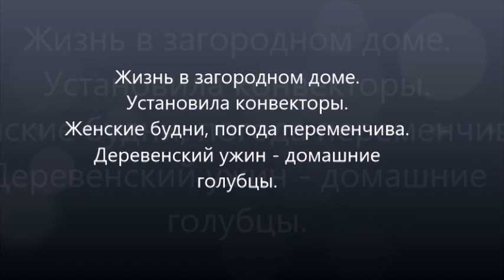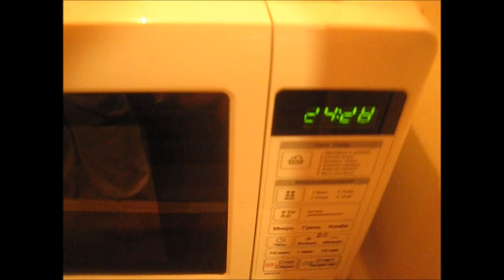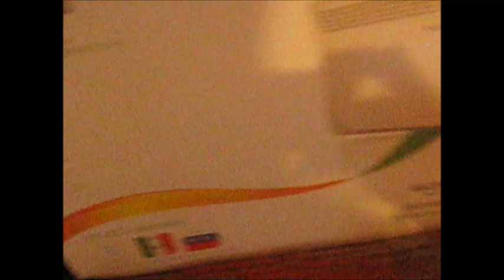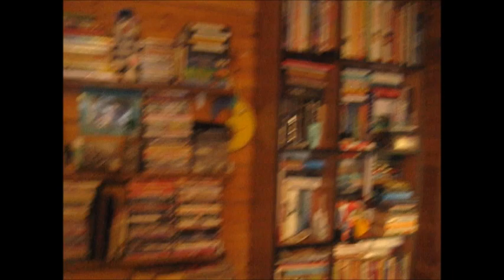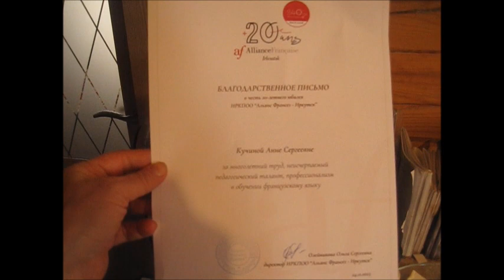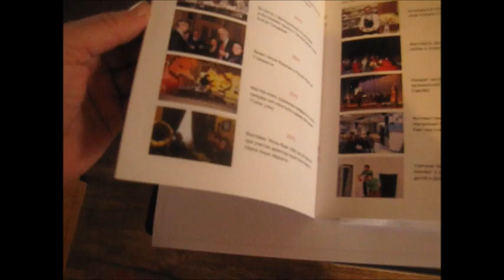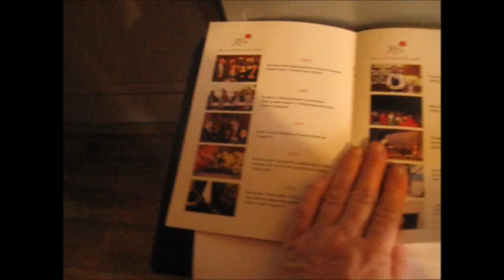Женские будни в деревне,установила конвекторы.Погода переменчива. Вкусный домашний ужин.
Вас становится больше - добро пожаловать в мой блог.
У меня тут очень уютно и полезно 🤗❤️

Я - Татьяна .
И я веду блог о любви к нашему загородном дому.
И не только. Люблю создавать красоту и уют, люблю возиться с рассадой, люблю вкусно готовить, люблю показывать обзоры из магазинов для дома и сада, люблю монтировать полезные и веселые клипы.

Моя любовь к участку безгранична. Могу писать посты, как с нуля создать сад минимального ухода, хоть каждый день. Столько тонкостей и интересных моментов, опыт, который приобретаешь с годами. У нас никогда не было дачи а дома и подавно. Только в детстве, мы жили на Украине тогда - ( от рождениядо 1983 года, потом переехали с родителями в Сибирский город Братск с заснеженными улицами и крепким сибирским морозом. Многое выпало нам на нашу жизнь, и хорошего и плохого, но мы не отчаивались...жили и помогали друг другу.
На протяжении всей нашей жизни мы учились всему что касалось стройки и ландшафту .
После больших неприятных событий в нашей жизни и потеря близкого нам человека, с помощью моих родителей и материнского капитала мы приобрели загородный новый дом в сибирской глубинке.
И ни о чем не жалеем !
Единственное жалко потраченное время и деньги за съем жилья ( но, что сделано то сделано) не буду о грустном..

Уже приобретя свой дом я сама  училась создавать  и творить , и училась на своих же ошибках ..постигать новое в строительстве было интересно.
Изучала журналы и книги по строительству и дизайну участка и дома.
Делала в основном все сама!  Мне это нравится и по душе создавать уют своего маленького домика.

Надеюсь мои видео и фотографии будут мотивировать тех, кто только собирается приобрести дачный участок.
И уже мотивируют тех, у кого участок есть.

А еще с августа я  перешла на ПП.
Сбросила  8 лишних кг.
Иду к цели быть стройной.
Делюсь полезными ПП рецептами и мотивацией.